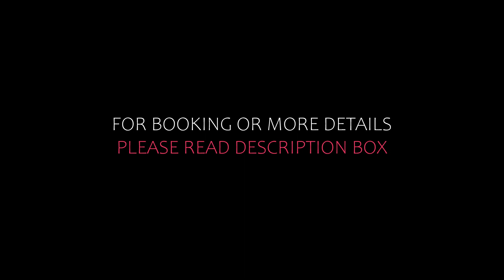Top 5 Recommended Hotels In Maslenica | Luxury Hotels In Maslenica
Queries Solved:
1) Top 5 Recommended Hotels In Maslenica
2) Top 5 Hotels In Maslenica
3) Top Five Hotels In Maslenica
4) Top 5 Romantic Hotels In Maslenica
5) 5 Best Hotels For Couples In Maslenica
6) Hotels In Maslenica
7) Best Hotels In Maslenica
8) Top 5 5 Star Hotels In Maslenica
9) Best 5 Star Hotels In Maslenica
10) 5 Star Hotels In Maslenica
11) Top 5 Luxury Hotels In Maslenica
12) Luxury Hotel In Maslenica
13) Luxury Hotels In Maslenica
14) Luxury Stay In Maslenica
15) Top 5 4 Star Hotel In Maslenica
16) Best 4 Star Hotel In Maslenica
17) 4 Star Hotel In Maslenica

Track Title: Fiesta de la Vida
Artist: Aaron Kenny